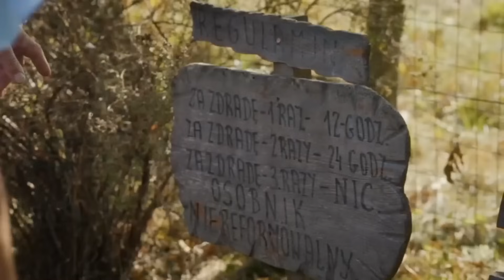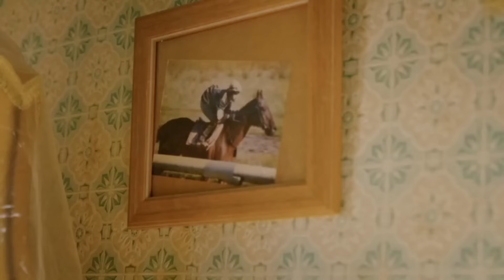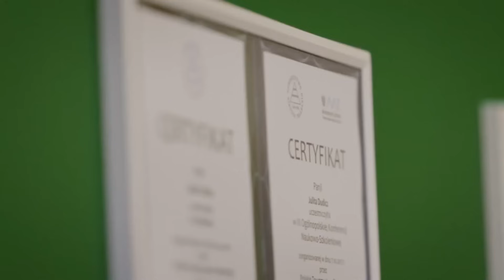OŚWIADCZYNY!? | ŻONY PODLASIA odcinek 4 | reakcja cojapacze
Dziś moja reakcja na 4. odcinek, 1.  sezonu reality show "ŻONY PODLASIA". For your entertainment!